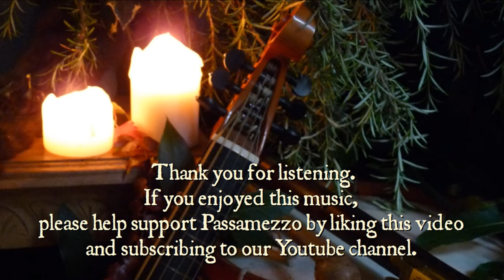A Carol for Twelfth Day - Spanish Gypsies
An anonymous 17th Century English ballad carol written for the 12th day of Christmas.
From Good and True, Fresh and New Christmas Carols, 1642.

The song describes the sports and revels of the season, including games of cards, dice, hot cockles and hide and seek. Also lots of disorder and drinking, mixed with Christmas wishes.
In common with many broadside ballads, this carol appear with lyrics but no music. Instead, instructions are given for the choice of melody - in this case,  the popular tune, The Spanish Gypsies, which is found in (among other places) Playford's Dancing Master.

Jack Merivale: baritone
Eleanor Cramer: bass viol
Christopher Goodwin: lute
Alison Kinder: recorder

Come follow, follow me, those that good fellows be,
Into the buttery our manhood for to try;
The master keeps a bounteous house, and gives leave freely to carouse.

When we have done this fray, then we will go to play
At cards or else at dice, and be rich in a trice;
Then let the knaves go round apace, I hope each time to have an ace.

And when that’s spent the day, we'll Christmas gambols play,
At hot cockles beside, and then go to all-hide,
With many other pretty toys, men, women, youths, maids, girls and boys.

Come, let's dance round the hall, and let's for liquor call;
Put apples in the fire, sweet maids, I you desire;
And let a bowl be spiced well, of happy stuff that doth excel.

Now of my master kind, good welcome I did find,
And of my loving mistress, this merry time of Christmas;
For which to them great thanks I give, God grant they long together live.

Image: Joos van Winghe (attrib) - tavern scene at night